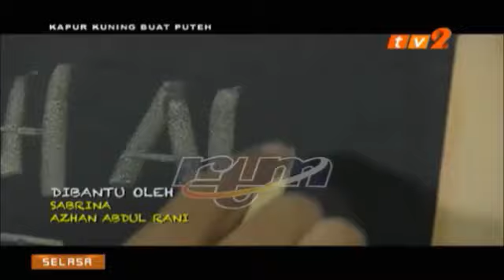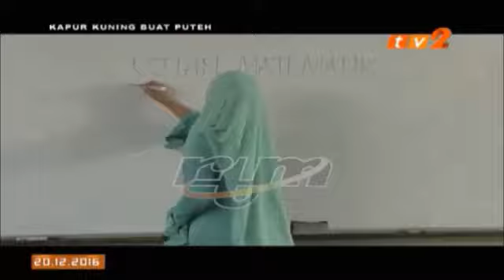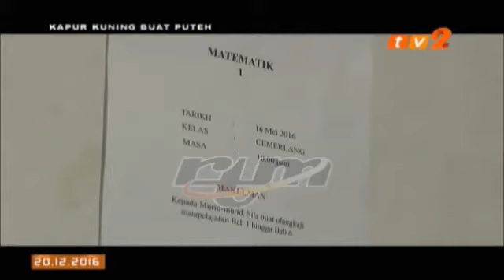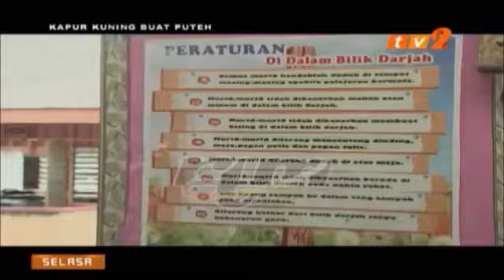Kapur Kuning Buat Puteh Part 1 Puteri Syasya Mashitah